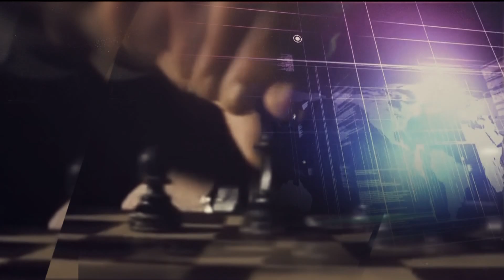Д-р Атанас Мангъров в "Денят на живо" на 14.02.2019